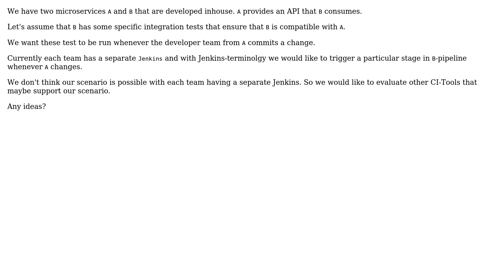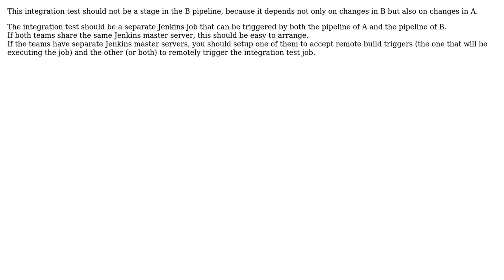Software Engineering: How to test dependencies between microservices?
With thanks & praise to God, and with thanks to the many people who have made this project possible! | Content (except music & images) licensed under CC BY-SA | Music | Images & others | With thanks to user Frank user Bart van Ingen Schenau and the Stack Exchange Network Trademarks are property of their respective owners. You are responsible for your own actions.